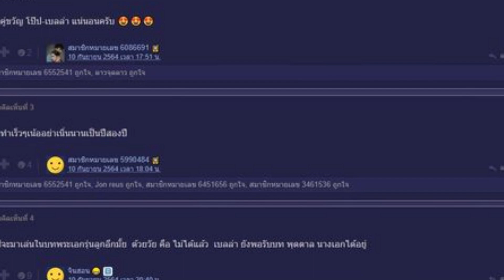แฟนๆฮือฮา ‘โป๊ป เบลล่า’ ประกาศข่าวดี